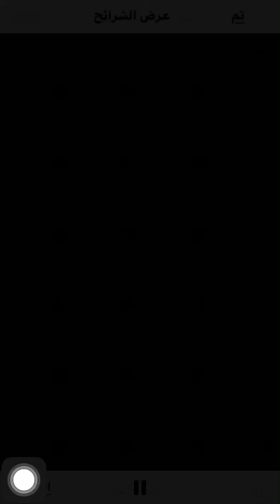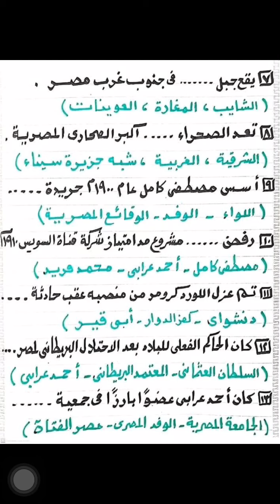نموذج استرشادي شهر مارس الصف السادس الترم الثاني